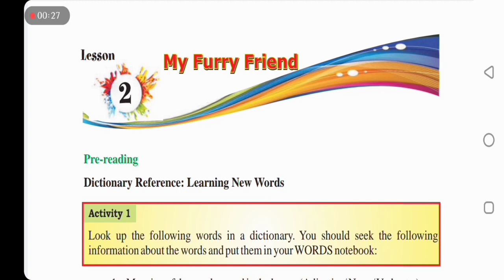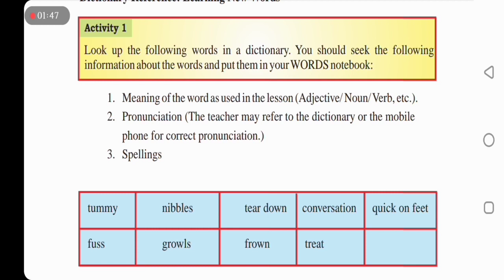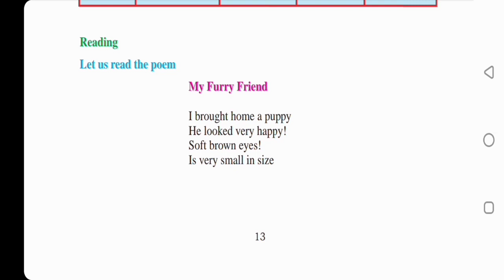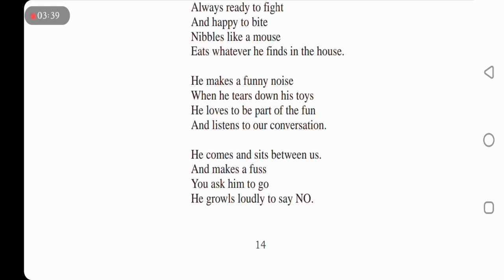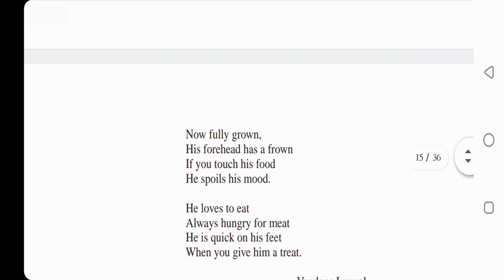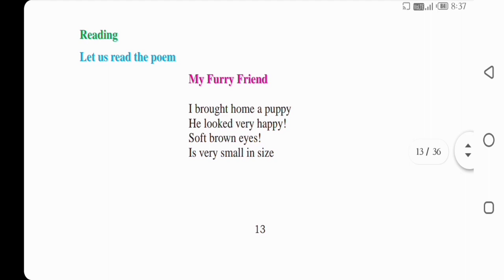English class6th poem 2 my furry friend full explanation in Hindi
table link

7th class maths book pdf

7th class maths textbook state syllabus

6th class maths syllabus